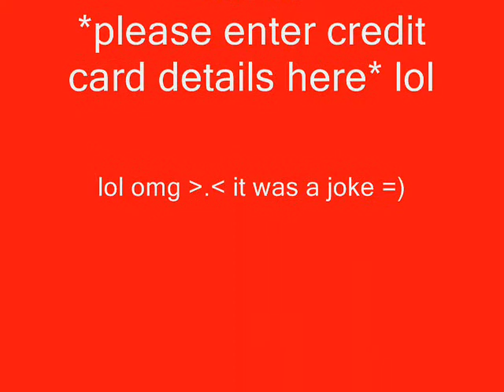cod:ops fordmandan21 ballistic BAD ASS montage!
fordmandan21 is one of my psn friends :) he is a kool banana!